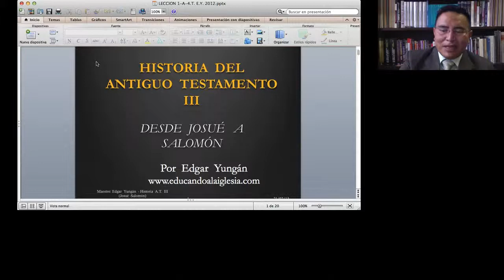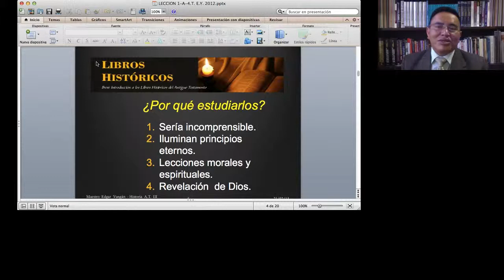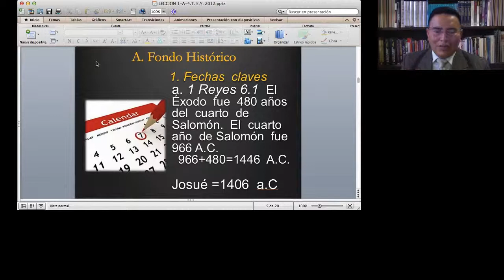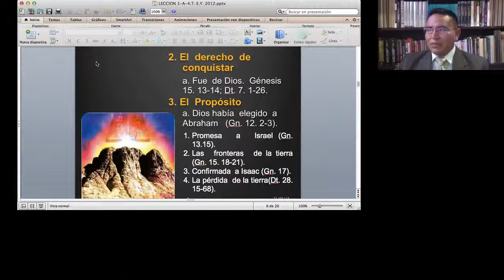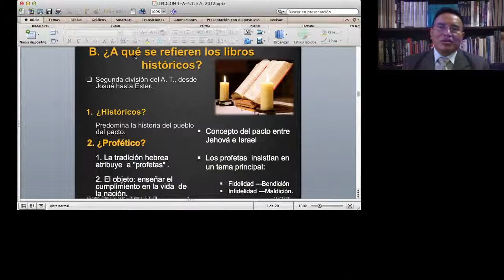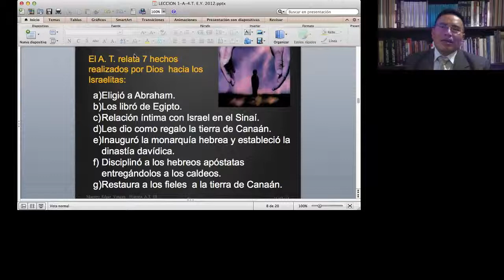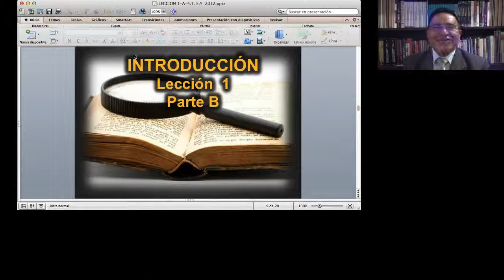ANTIGUO TESTAMENTO 3: DE JOSUE A SALOMON PARTE 1/23 IBIT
Parte III del curso sobre el Antiguo Testamento, desde la época de Josué hasta el reinado de Salomón, dictado por Edgar Yungán, profesor del Instituto Bíblico Internacional de Texas.